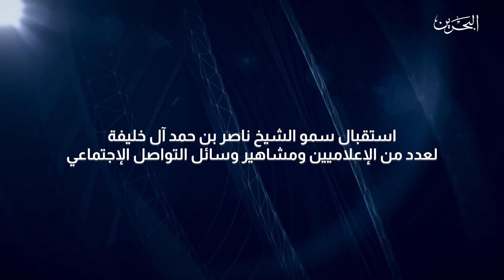إستقبال سموالشيخ ناصربن حمد لعددمن الإعلاميين ومشاهيروسائل التواصل الإجتماعي |22-10-2018